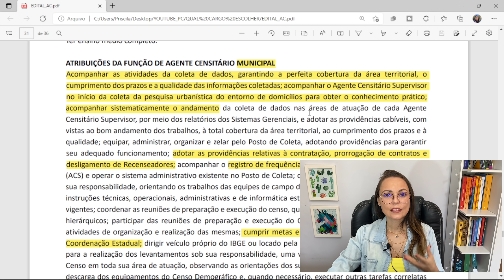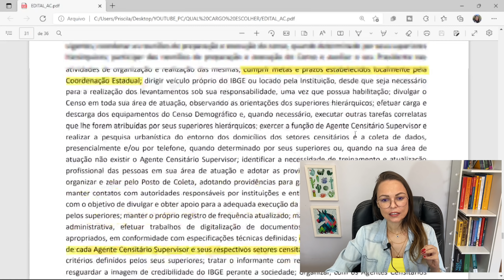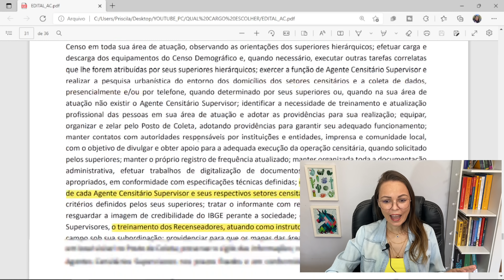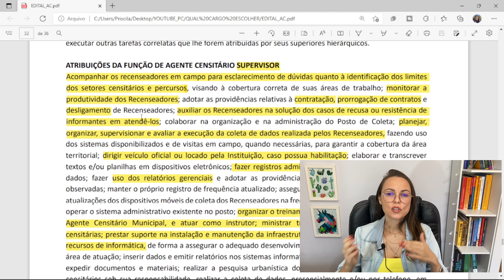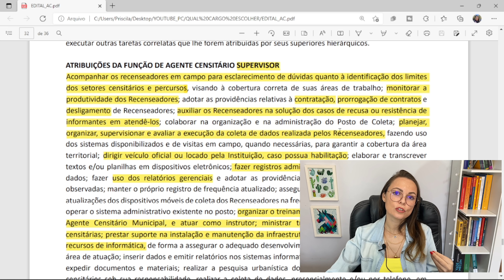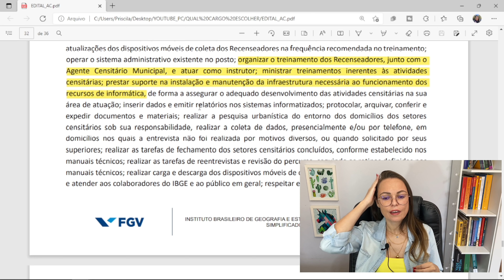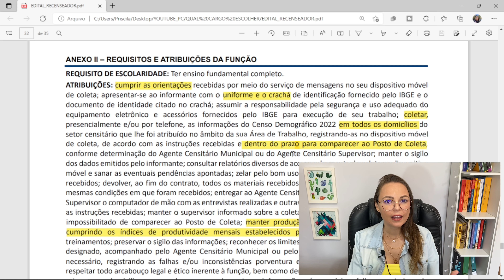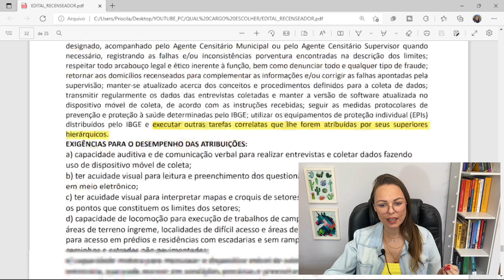QUAL ESCOLHER? AGENTE CENSITÁRIO OU RECENSEADOR DO IBGE 2022? | CENSO DEMOGRÁFICO - SALÁRIO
Você fez as duas provas: de Agente Censitário e de Recenseador e agora está em dúvida em qual trabalhar? Então vem comigo nesse vídeo que hoje nós vamos falar sobre as atribuições dos dois cargos, os pontos positivos e negativos e também sobre os salários!
Se você pretende continuar estudando para concursos públicos, se inscreva no canal, pois eu trarei conteúdo sobre as matérias básicas pra você estudar para qualquer concurso público, inclusive os concursos de prefeitura!
Bons estudos e até mais!!!